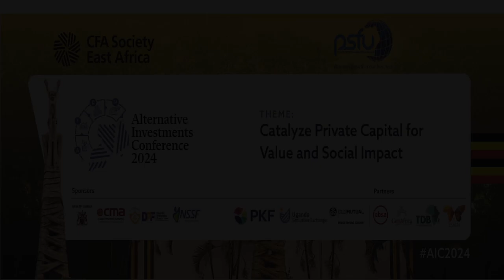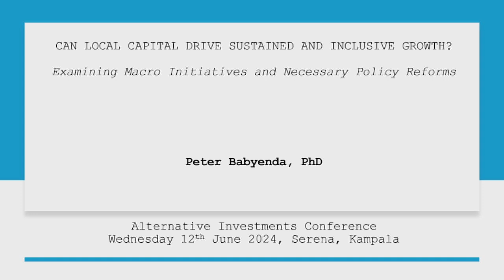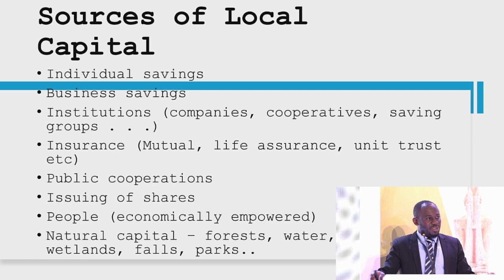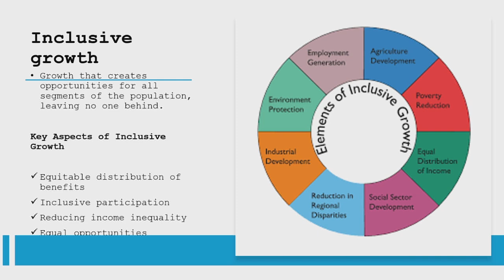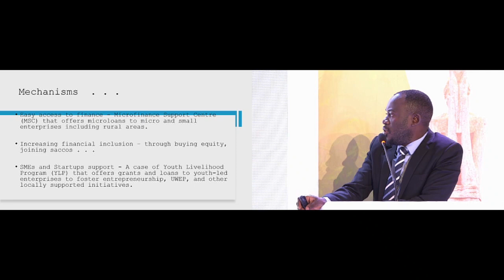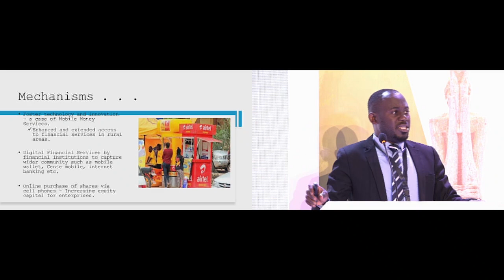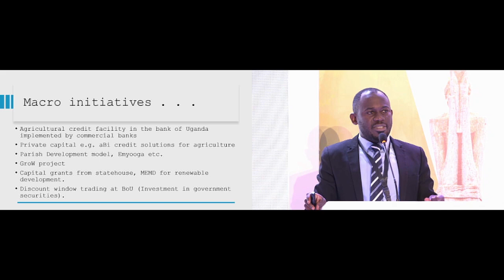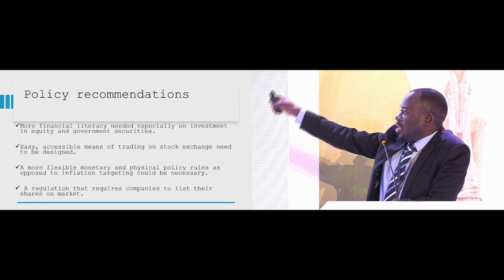Dr. Peter Babyenda's Presentation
Dr Peter Babyenda,  an assistant lecture at Makerere University delivered a Presentation on "Can local capital drive sustained and inclusive growth: Examining macro initiatives and necessary policy reforms." at the Alternative Investment Conference on 12 June 2024 at Sheraton Kampala Hotel